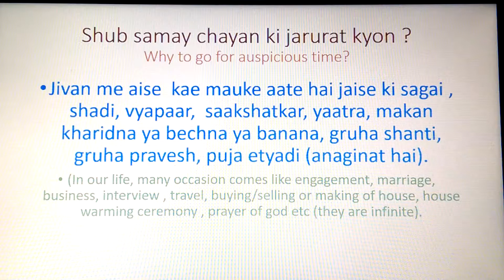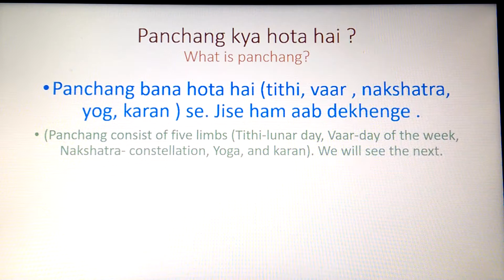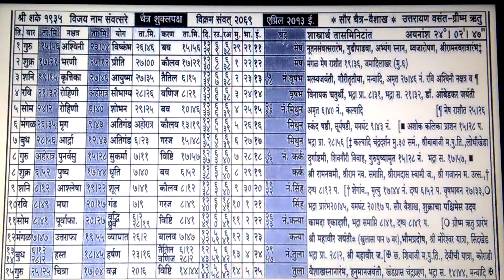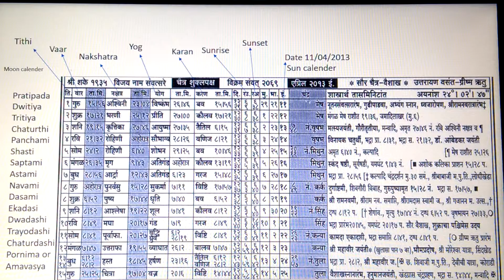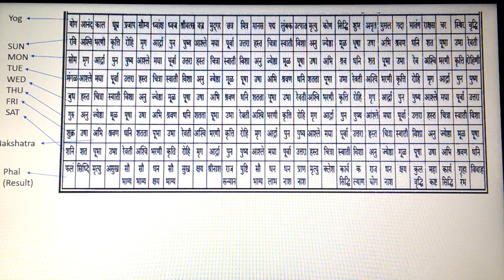Shub Samay Ka Chayan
Finding and selecting appropriate and auspicious time for important occassions, ceremonies by using chart in Panchang . There are always two path, and "Power to choose is with you, to go for it or avoid " GET KNOWLEDGEABLE AND LIVE FEARLESS LIFE .
शुभ समय का चयन Shub Samay Ka Chayan-2018,...∞. a little effort to share with everyone the secretes of universe knowledge...